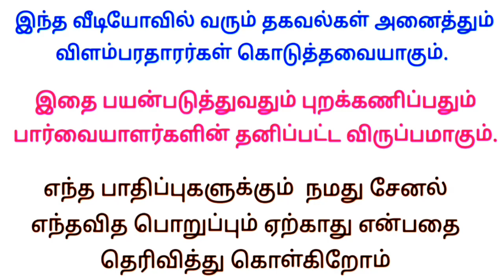📞 👍 Business | home buy back business 2023 | வீட்டிலிருந்து தினமும் பணம் சம்பாதிக்கலாம்